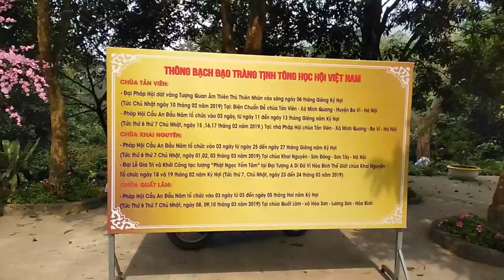Đi Lễ Đền Trung | Đền Thờ Tản Viên Sơn Thánh | Đền Thờ Đức Thánh Tản | Hướng Dẫn Đi Lễ Đền Trung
Đền Trung
Xã Minh Quang, huyện Ba Vì, Hà Nội

Đền Trung hay còn gọi là Trung Cung. Theo cuốn Ngọc Phả "Sự tích Đức Thánh Tản" lưu giữ tại Đền Và (Đông Cung) do Quản giám bách thân Nguyễn Hiển sao lại năm Vĩnh Hựu thứ 3 (1737) có ghi: Đền Trung là nơi thờ bà Ma Thị Cao Sơn, mẹ nuôi của Đức Thánh Tản Viên.